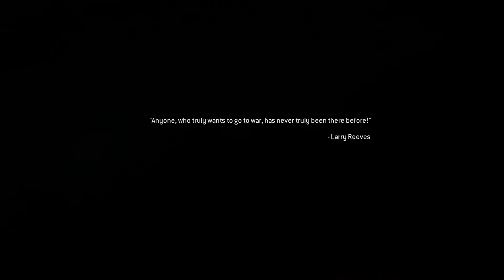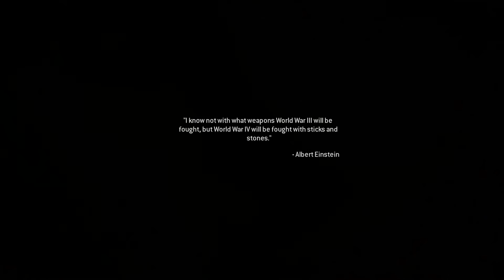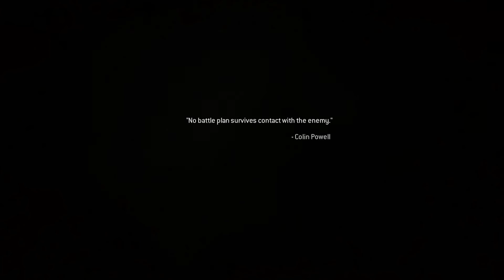Modern Warfare Remastered Campaign Walkthrough PS4 EP#6